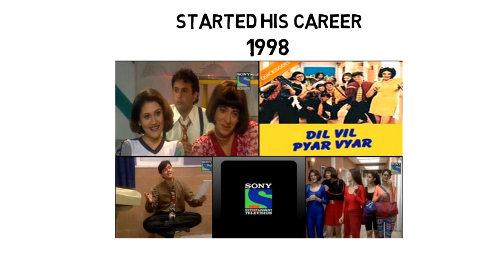Vishal Kotian Movies and Serial | Entry in Bigg Boss 15 | Hindi Movie,Lifestyle,Biography,Interview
VishalKotian is an Indian actor and model. Vishal Kotian was born on February 13, 1985 in Mumbai, Maharashtra.